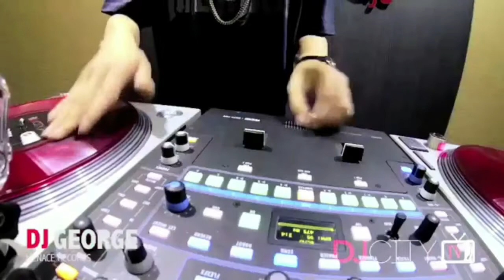DJcity - Cutting Room "Scratch by DJ GEORGE"